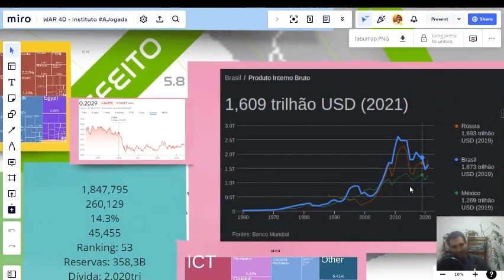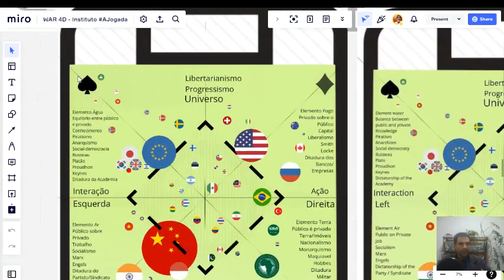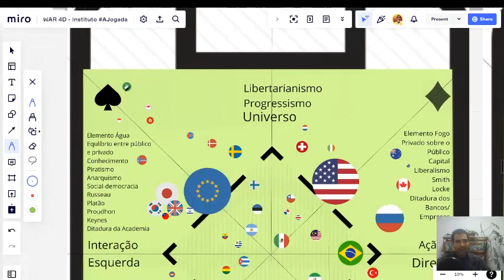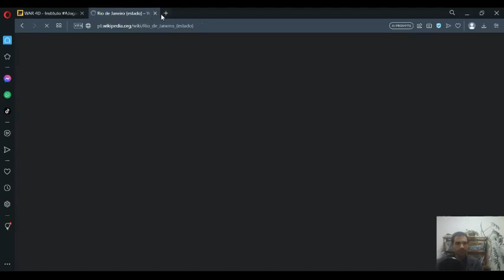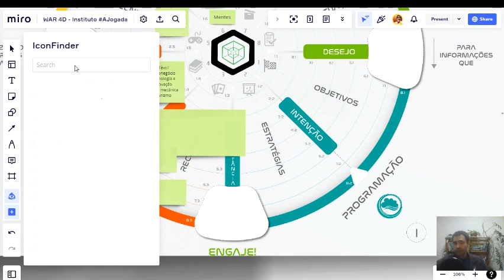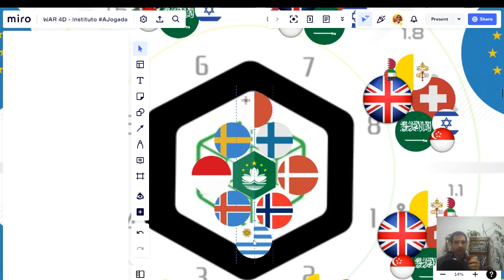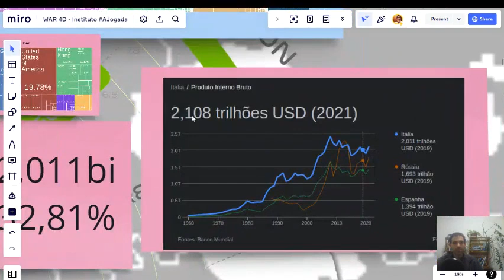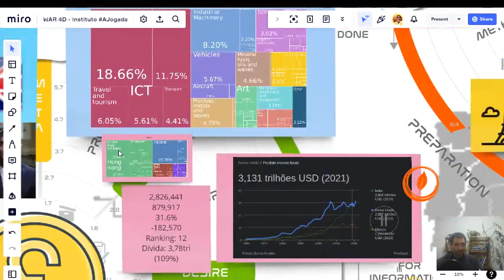Live bate papo explicando as regras do Xadrez 4D com Bantu Marú